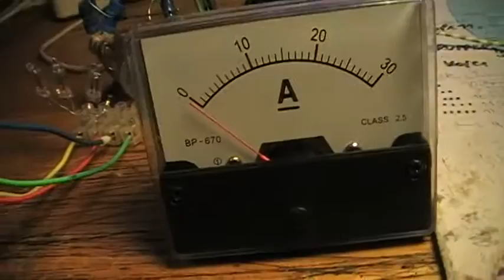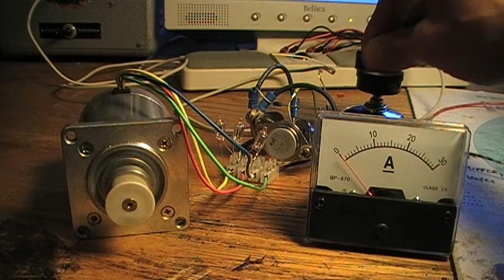Bedini Scooter 2 - ...und es hat boom gemacht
Schritt für Schritt in Richtung Hocheffizienz. Rückschläge sind natürlich auch zu verzeichnen.
Warum passiert sowas ausgerechnet bei 66,6V? (6x11,1V Laptop Akkus in Reihe)

Bifilarer Stepper-Motor an Bedini Schaltung. Anstelle der Neon-Glimmlampe ist ein 63V 4,7µf Kondensator mit Glühlampe geschalten.

komplette version (unsychrones audio) watch?v=GbFumzJBIag